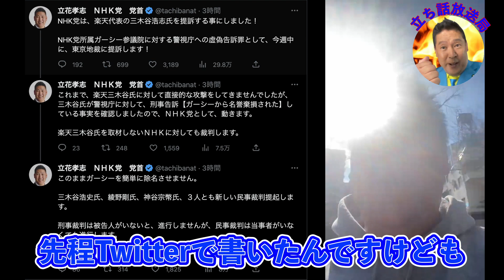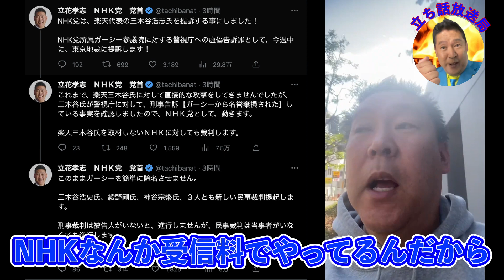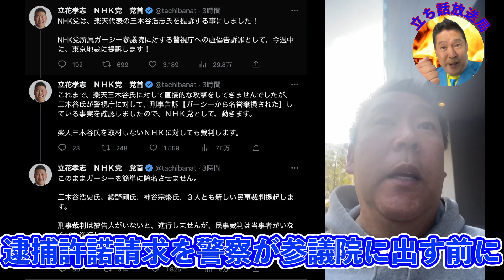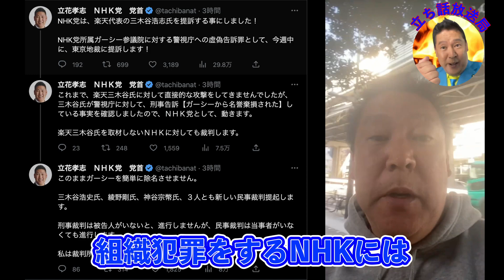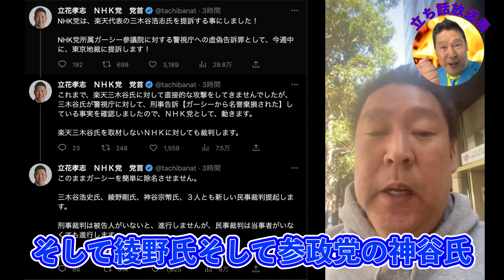【権力者の思うようにはさせない裁判で決着つけます】【ガーシーとも相談し新たに４つ裁判を提起し反撃します】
疑問・相談は専門スタッフが丁寧に回答してくれます。